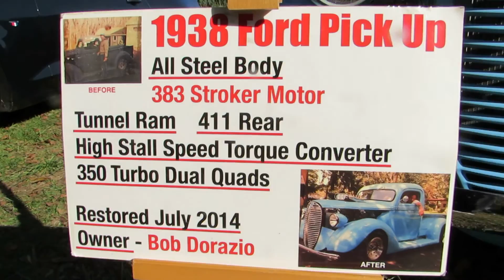Salute The Troops Car Show 11/6/21 Pt 2 of 2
Excellent muscle cars, street rods and classics at the Delco Cruisers Rose Tree Park show